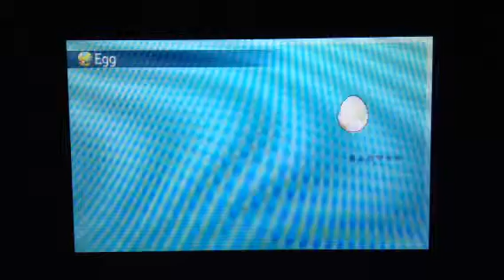Pokemon Y Let's Play Begin The Search For Zygarde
After-game episode 4